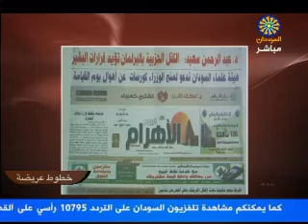الشرطة توضح ملابسات اطفال الدروشاب والقيض علي نظاميين